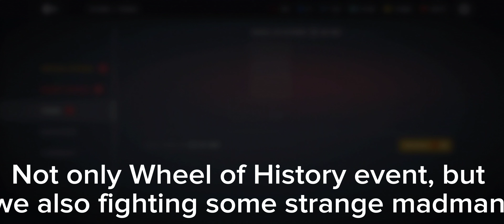Shadow Fight 3: Wheel of History + Stranger (Descendant Set idek)